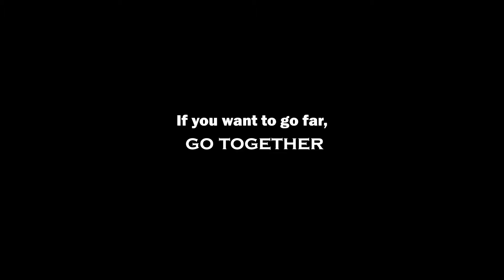Yen Island 2018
- Yen Island trip on 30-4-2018
- Edit on Premiere Pro CC 2018 & After Effect 2018